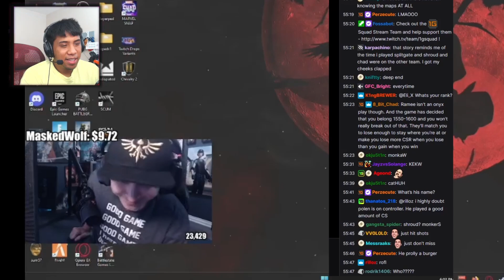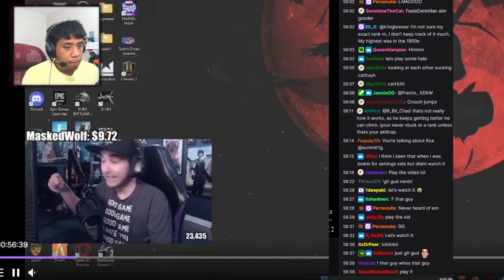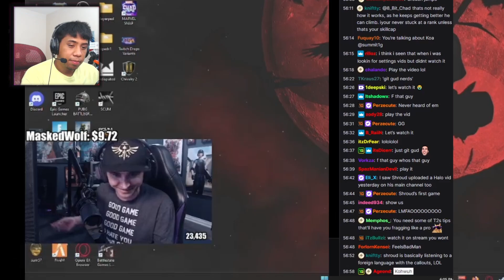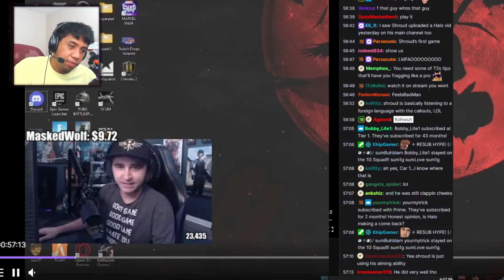SUMMIT'S REACTION to MY VIDEO ABOUT HIM!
💖If you're reading this, leave me a comment on anything! I try my best to reply!💖

🟣1700~ Onyx
⌨️🖱MnK